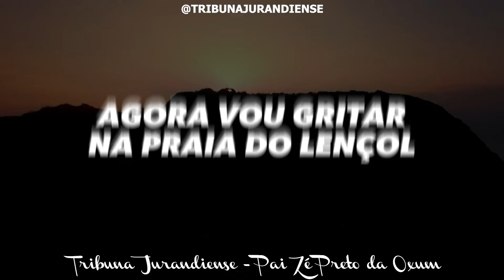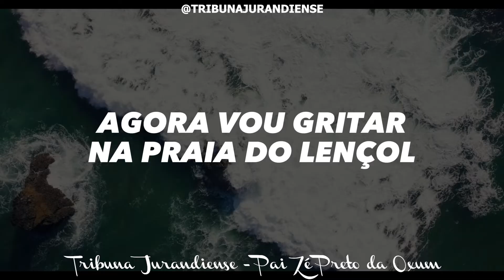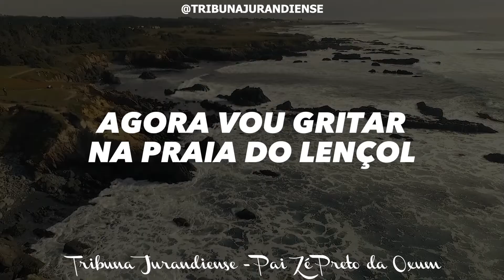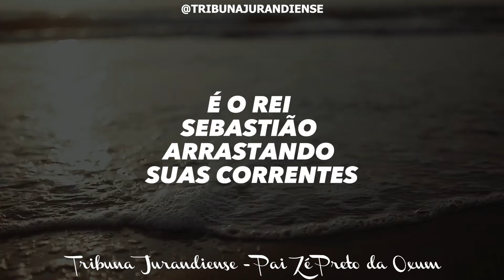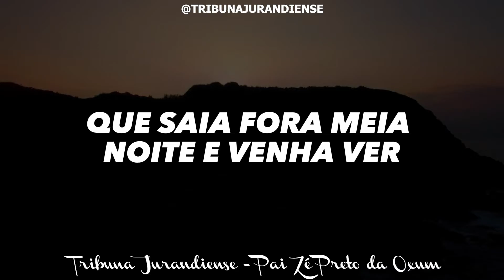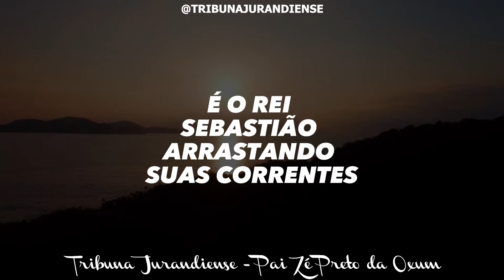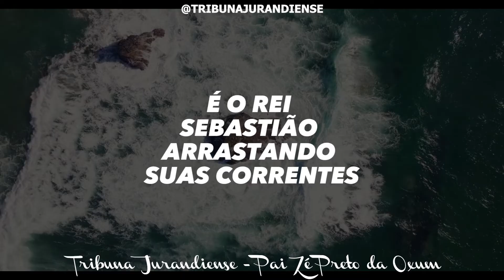Pontos para Rei Sebastião